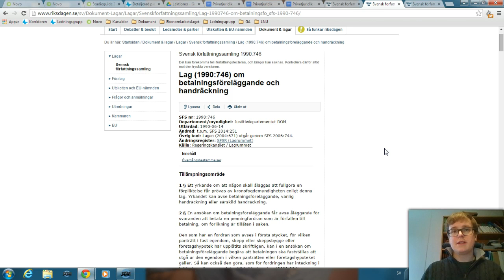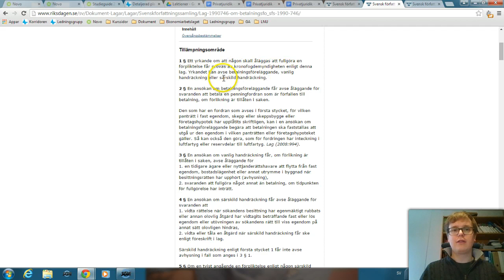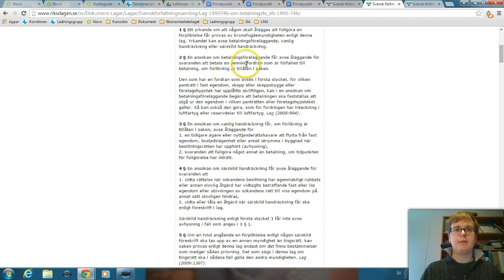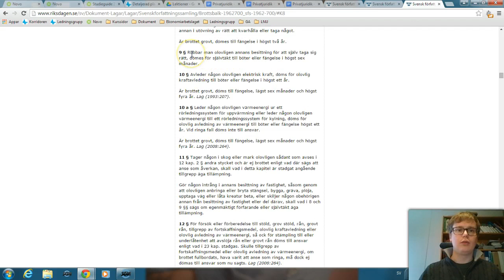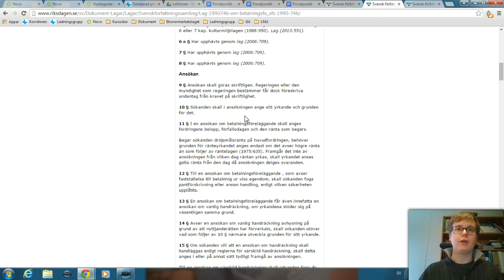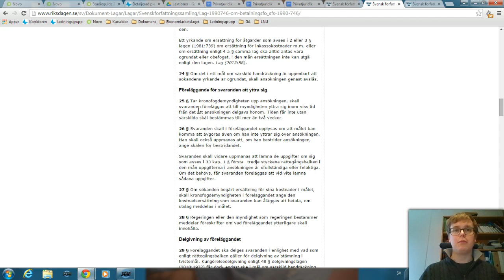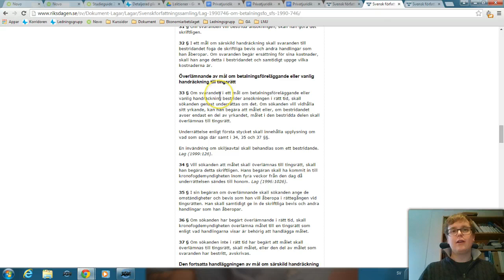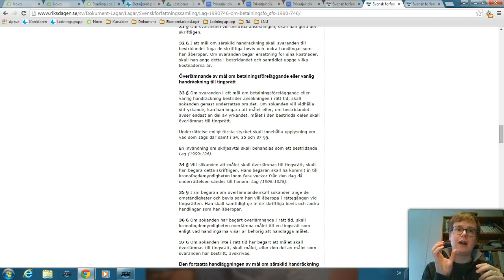Privatjuridik - Utsökningsrätt - Del 1 - Betalningsföreläggande och handräckning